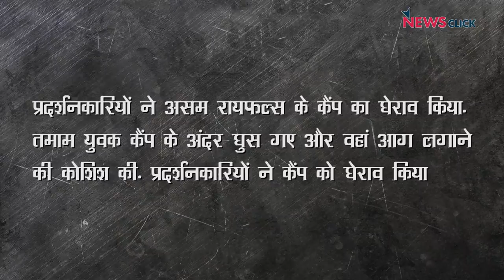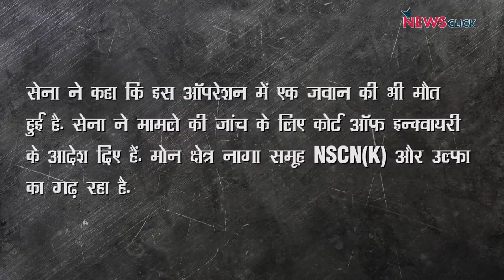गृह मंत्री अमित शाह की जवाबदेही कब तय होगी ?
वरिष्ठ पत्रकार अभिसार शर्मा आज न्यूज़ चक्र में बात कर रहे हैं  चुनाव से पहले बीजेपी जिस तरहं सांप्रदायिक तनाव बनाने की कोशिश कर रही है, क्या देश के ग्रह मंत्री अमित शाह की इन मुद्दों पर कोई जवाबदेही नहीं बनती। दिल्ली, त्रिपुरा, अब उत्तर प्रदेश के मथुरा में जो हालात बन रहे हैं उन पर अमित शाह क्यों खामोश हैं ?